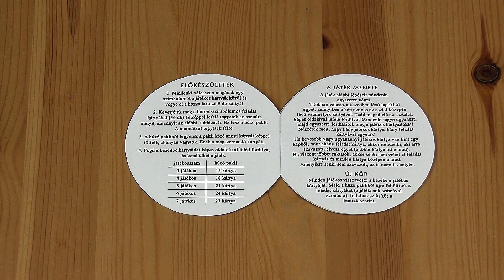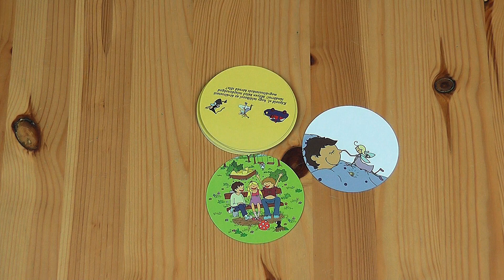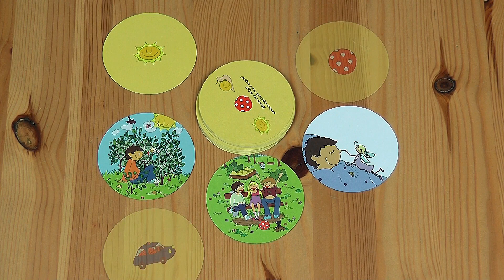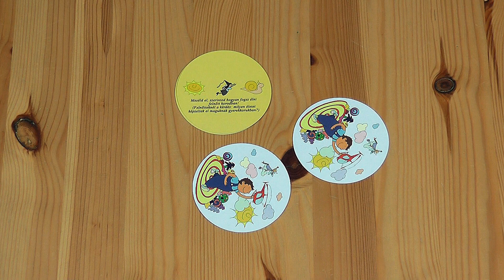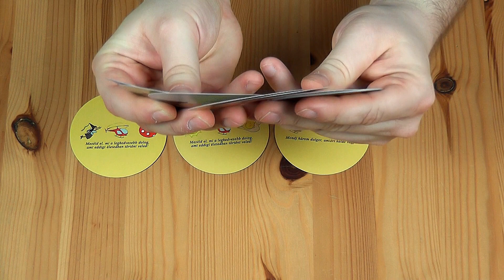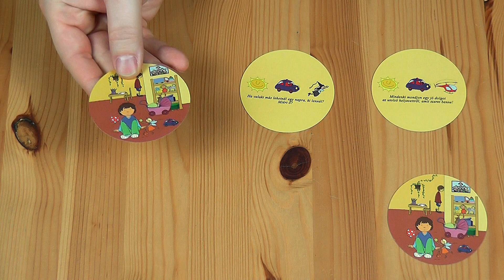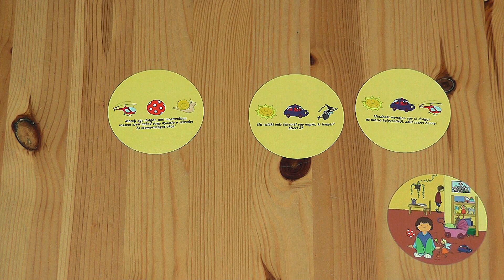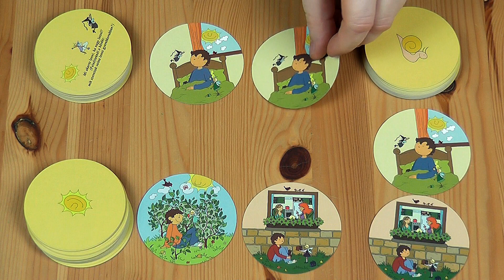JÁTÉKSZABÁLY: A TITOKTÜNDÉR TÁRSASJÁTÉK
A játék 3 játékmódjának bemutatása.